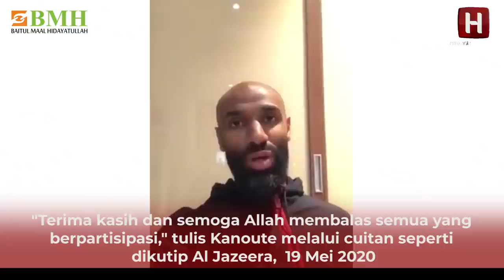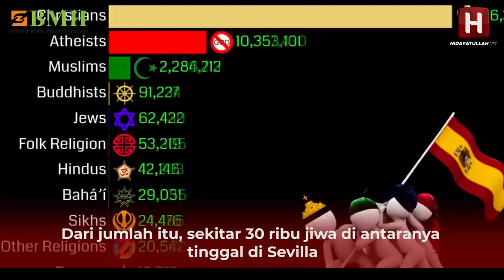Islam di Sevilla, 800 Tahun Tak Ada Masjid Dibangun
Sevillah menjadi salah satu pusat peradaban dunia saat Islam jaya di Spanyol. Namun sekarang mencari masjid sangat susah. Bahkan, di Sevilla sudah 800 tahun tada ada masjid yang dibangun. padahal jumlah umat Islamnya cukup banyak